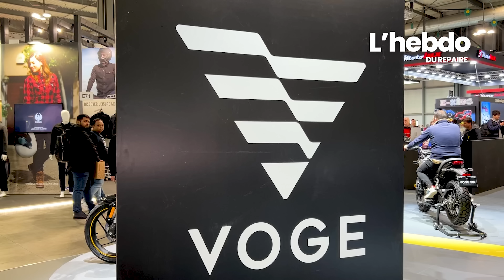Emission TV actu moto : l'Hebdo du Repaire 39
L'émission hebdomadaire du Repaire des Motards - Semaine du 28 Novembre au 3 décembre
Retrouvez toutes les actualités en détail sur le site Le Repaire des motards.

SOMMAIRE
00:00 Sommaire
01:25 Honda Fireblade SP McGuinness TT Replica
04:40 BSA Scrambler 650
06:46 Moto Morini X-Cape 1200
09:00 Rieju Aventura 500 Legend
11:43 MITT 530TT Adventure
14:00 Voge 525 DSX
16:57 Les essais de la semaine